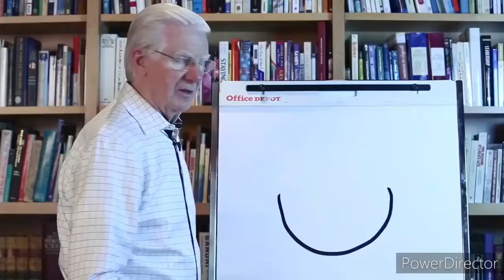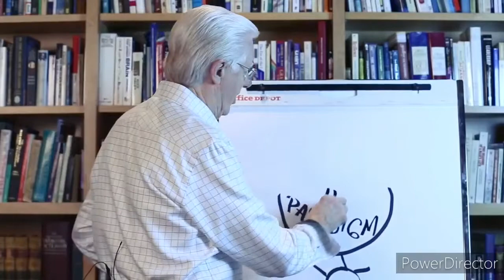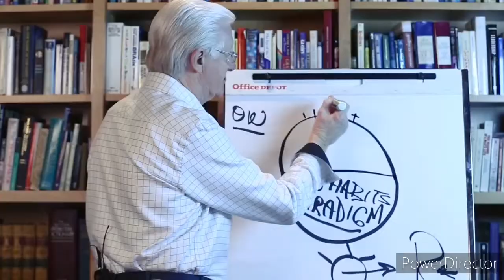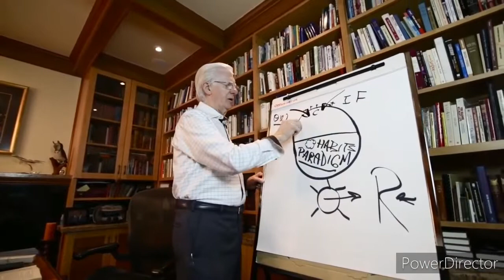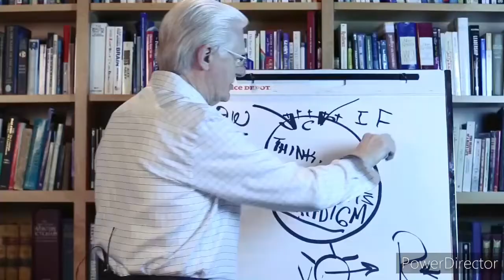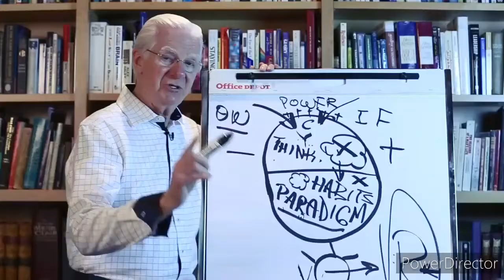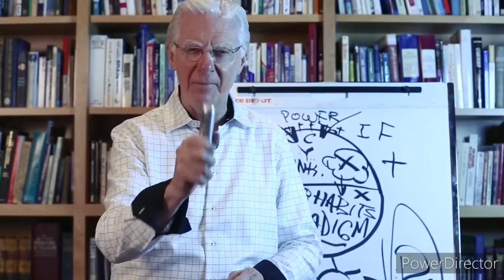Bob Proctor , Cambiando le tue Abitudini Cambia la tua Vita | Riprogrammazione mentale sul denaro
Riprogrammazione inconscia spiegata dal migliore al mondo in questo campo Bob Proctor.

bob proctor,bob proctor meditation,bob proctor affirmations,riprogrammazione mentale luca valori,riprogrammazione subconscio,riprogrammazione mentale,mantra per il successo,successo,business online,lorenzo grandi meditazioni,lorenzo grandi ipnosi per dormire,lorenzo grandi telepatia,Riprogrammazione mentale positività,autostrada per la ricchezza audiolibro,audiolibro ricchezza,audiolibro sulla ricchezza,viral videos